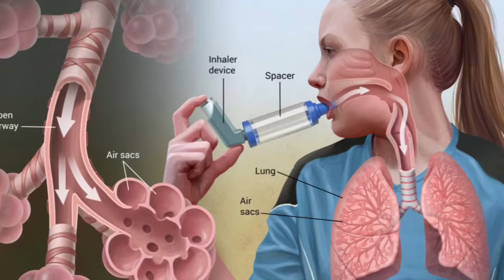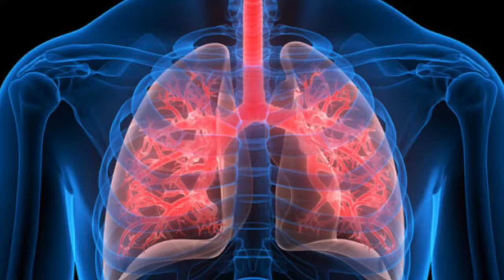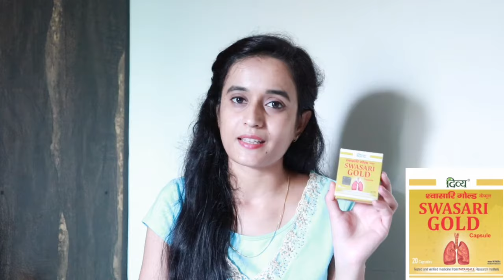Swasari Gold Capsule के फायदे एवं सेवन विधि Divya Pharmacy Patanjali//MissBairagi//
Divya Swasarigold capsule ke fayde,Swasarigold capsule kause kaisekare🍃 Patanjali swasarigold ke fayde, 🍃
Thankyou 🤗